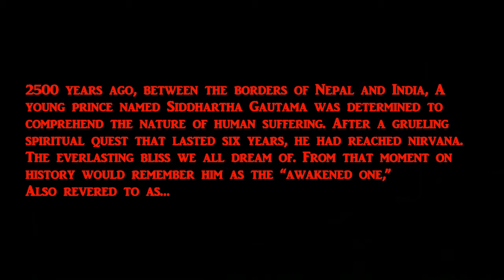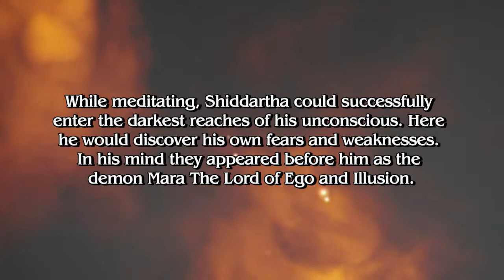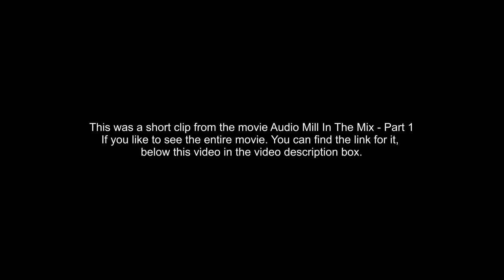Dave Seaman - Right Side of Wrong (Music Video)